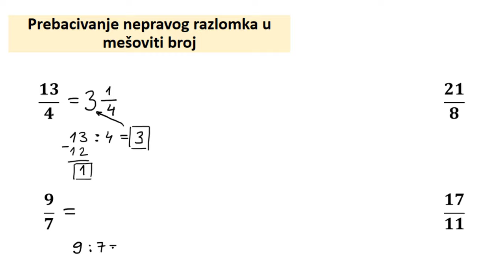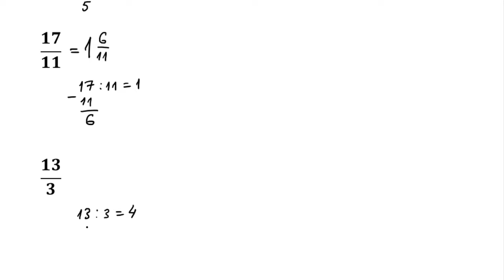Kako prebaciti nepravi razlomak u mešoviti broj